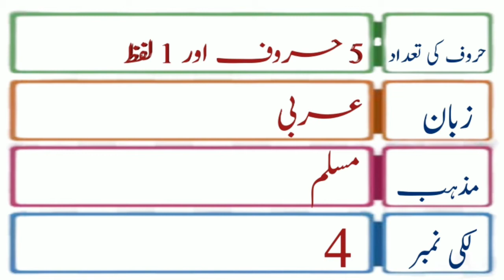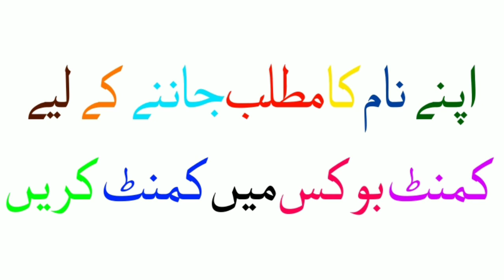Mufeeda Name Meaning in urdu | Mufeeda Naam ka Matlab kya hota hai